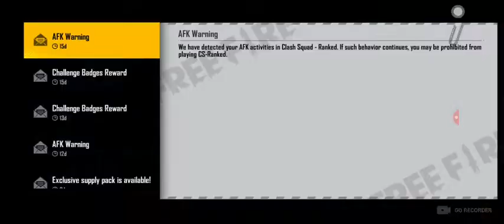My vault collection in free fire:spamprogaming